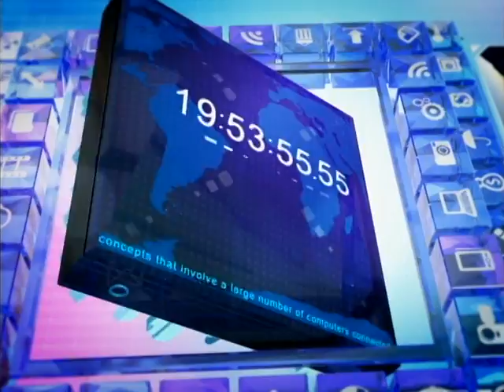【李四端的雲端世界】2014/08/16 第125集 姚明前進非洲 為犀牛大象請命